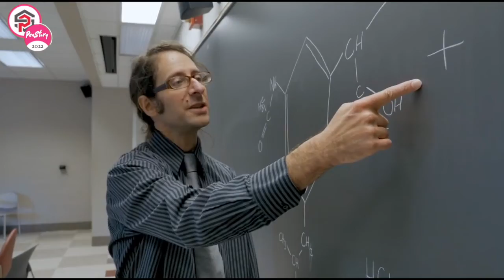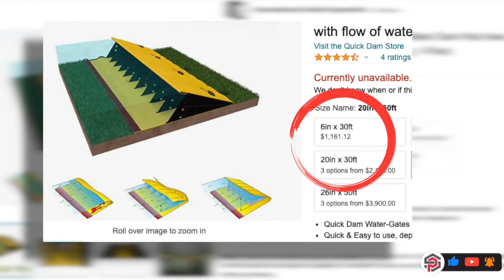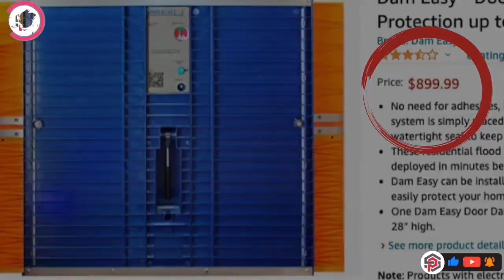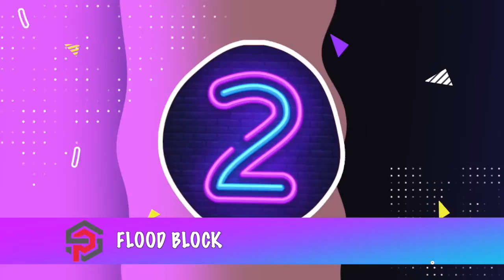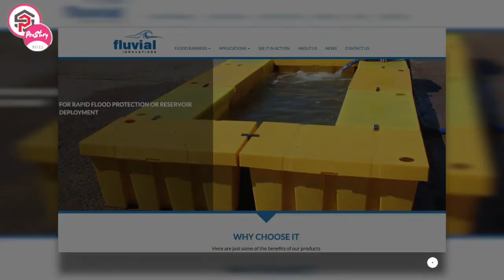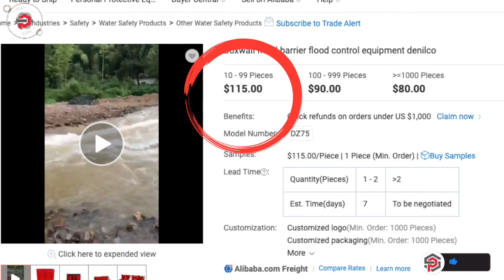INDONESIA WAJIB PUNYA - INOVASI ATASI BANJIR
Banjir hampir terjadi disetiap musim hujan tiba. Kali ini Penstory bakal nyajiin onovasi inovasi biar rumah ataupun lingkungan kamu ga kena banjir lagi. Simak bareng bareng yuk Peners.

▷▷ PENSTORY memberikan informasi harian masa kini, dengan suguhan liputan yang up to date dan relevan dengan kebutuhan informasi kamu. Segala hal tentang informasi, edukasi, pembahasan menarik baik dari lokal maupun internasional, akan dibawakan dengan santai, seru, tanpa menghilangkan pemahaman dari liputan itu sendiri.